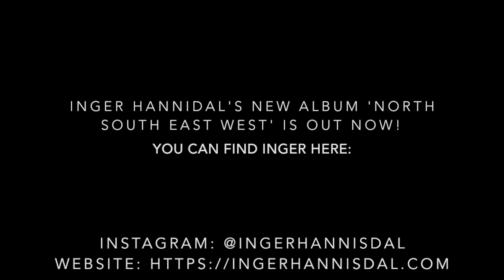Global Music Match 2022 - Camille Trail Interviews Inger Hannisdal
Hey guys!

I had a chat with my Global Music Match teammate Inger Hannisdal from Norway to chat about her brand new album 'North South East West'. We even played a fun little game of 'Guess The Slang: Aussie Edition' at the end so make sure you watch it all the way through to see it!